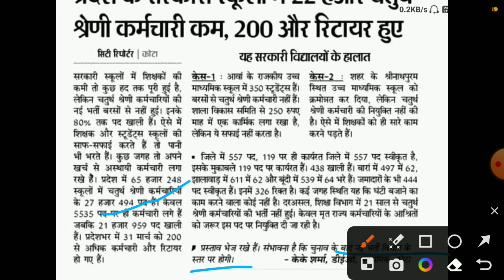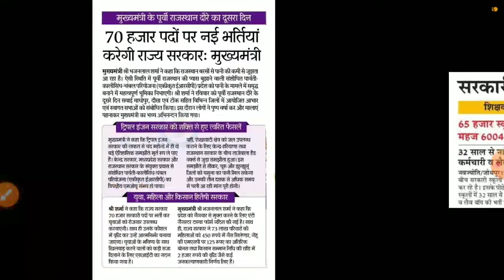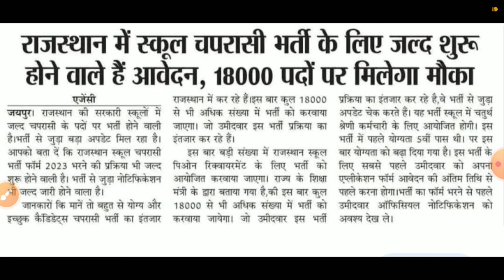राजस्थान स्कूल चपरासी भर्ती 2024/Rajasthan peon vacancy 2024/rajsthan chaprasi bharti2024/syllabus